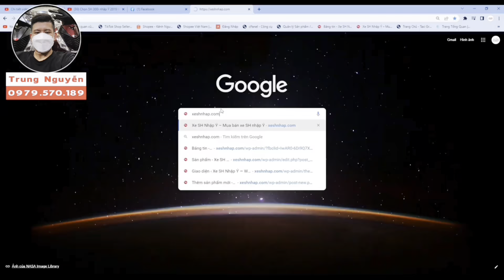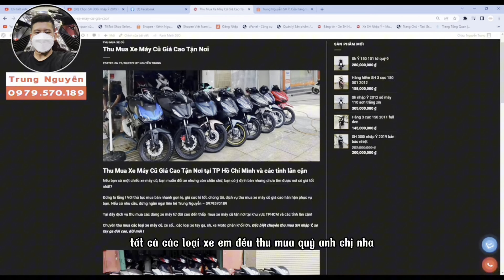Siêu CỌP SH nhập Ý 106.9 số xăm kim CHẠY LƯỚT 11.000km tán bánh chưa mở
Tham gia Nhóm Facebook SH:

 / 50567.  .

 / trungnguyenshy

 / trungnguyenshy